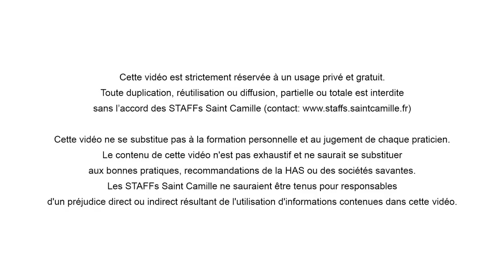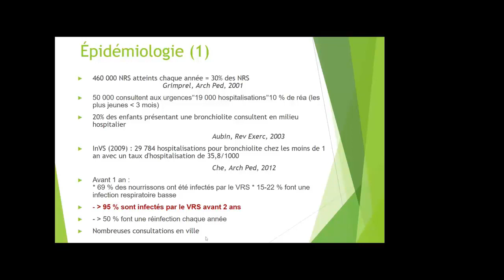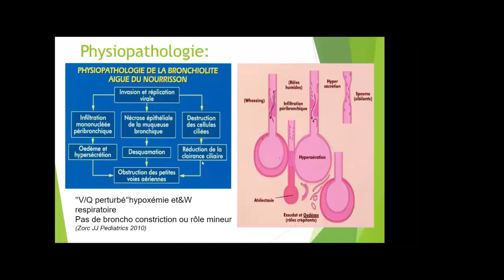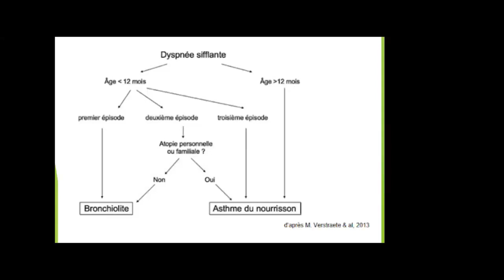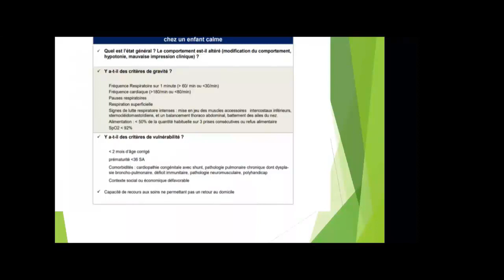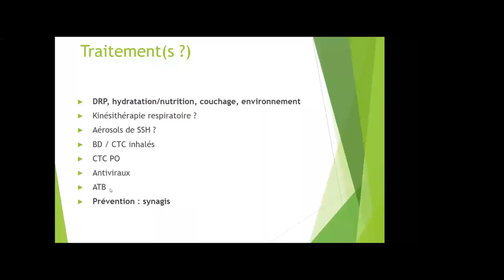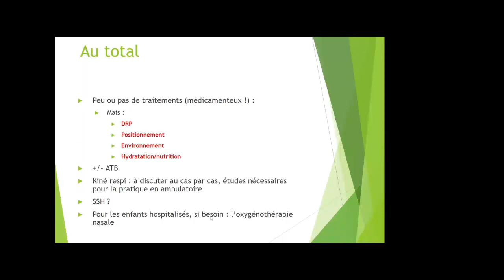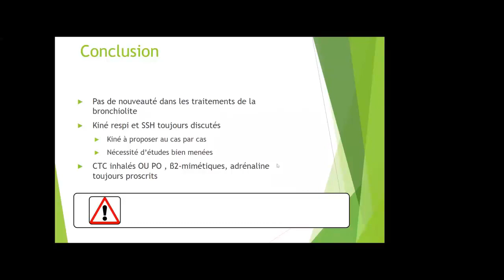Bronchiolite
Retrouvez les présentations des STAFFs comme si vous y étiez !
Regardez, commentez, partagez !

Cette vidéo ne se substitue pas à la formation personnelle de chaque praticien.
Le contenu de cette vidéo n'est pas exhaustif et ne saurait se substituer aux bonnes pratiques, aux recommandations de la HAS ou des sociétés savantes.
Les STAFFs Saint Camille ne sauraient être tenus pour responsables d'un préjudice direct ou indirect résultant de l'utilisation d'informations contenues dans cette vidéo.

Un grand merci au Dr Alain Gourcy pour le montage !